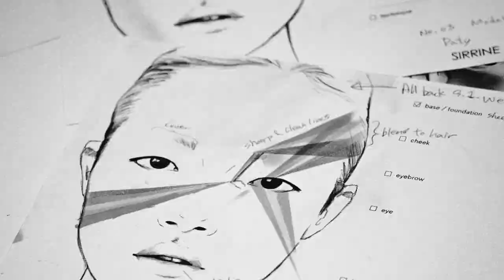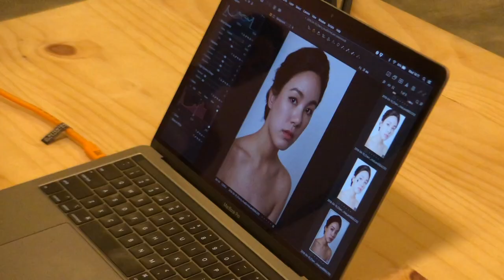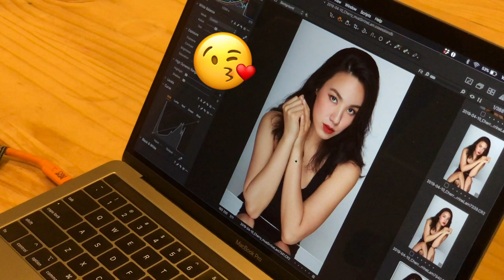跟住化妝師一日！半永久眼線＆影樓拍攝實錄，內附化妝示範！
跟住SIRRINE工作一日，直擊半永久眼線＆影樓拍攝工作實錄。化妝師唔只識得化妝，真係識少樣野都唔惦😅。

本片封面電腦內的照片CREDIT：
攝影： Chris.M
化妝髮型：本人 Sirrine Lam
MODEL：Cherry